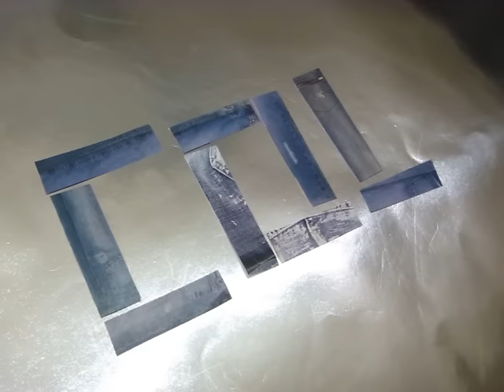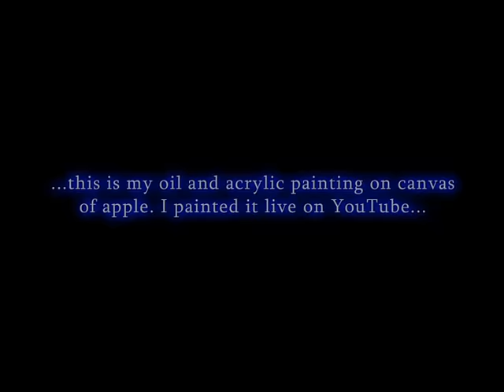Micro 4 SJVC 2016